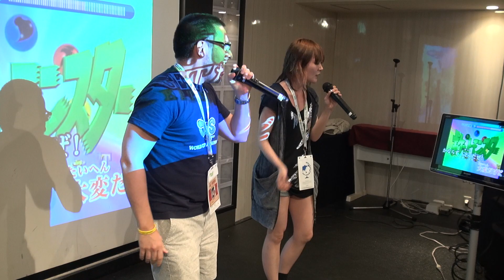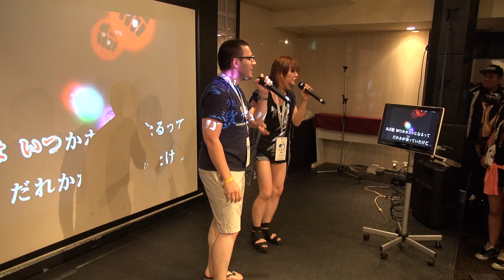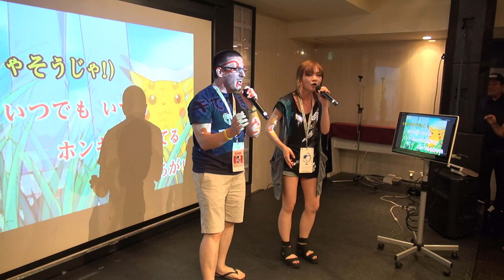WCS 2015 JOYSOUND カラオケパーティー めざせポケモンマスター